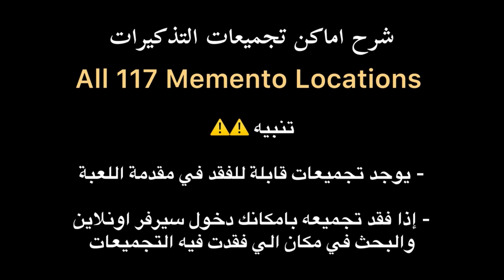التجميعات | منطقة Muddy Grounds - Dying Light 2 Stay Human Collectibles locations found